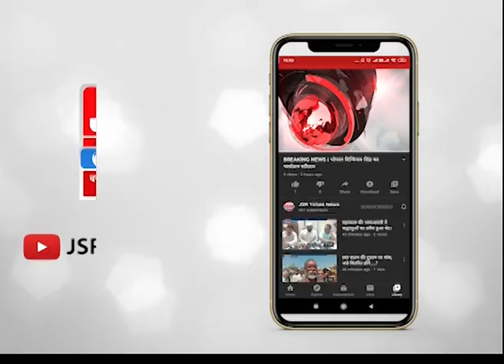इतनी तेज ओलावृष्टि से नष्ट हुई फसलों के बाद किसानों की जान मुसीबत में।